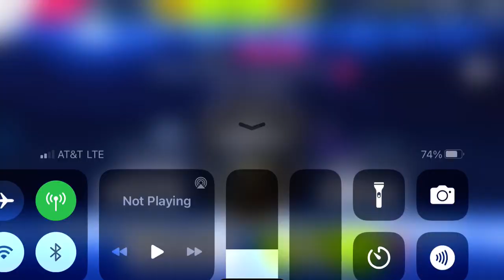Asphalt 9 - Multiplayer - McLaren Solus GT | 00:59.032